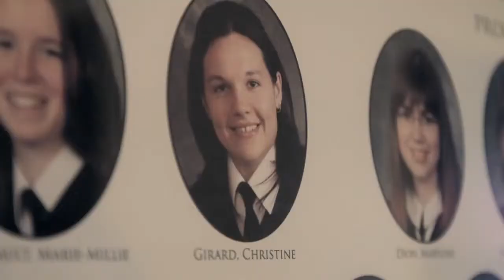UQAT - Christine Girard - Faire des efforts, réussir, être fier de soi